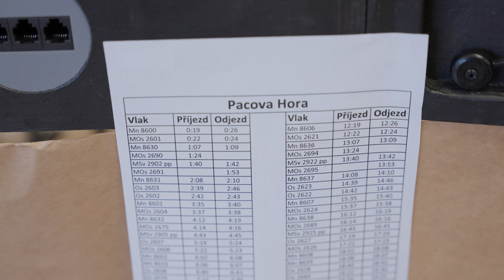Provozní setkání vláčkových modelářů TTe v Židlochovicích 2022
Ukázky ze setkání TTe modelářů  z klubu Zababov v Židlochovicích 17. až 20. listopadu 2022. Na kolejišti, sestaveném z téměř 70 modulů, předváděli modeláři provoz na úzkokolejných železničních tratích.